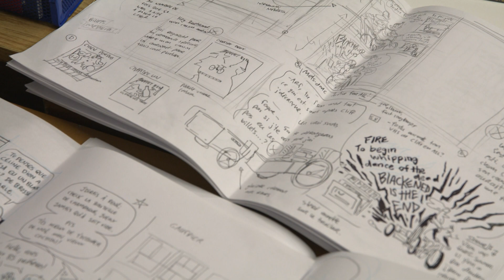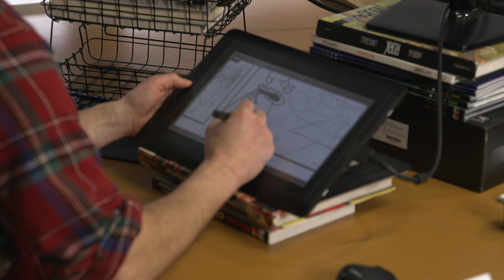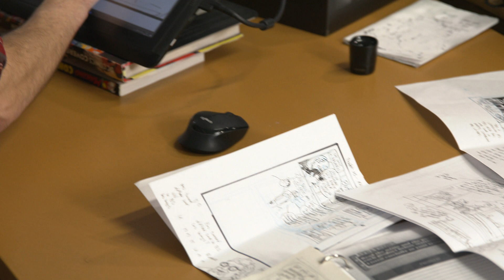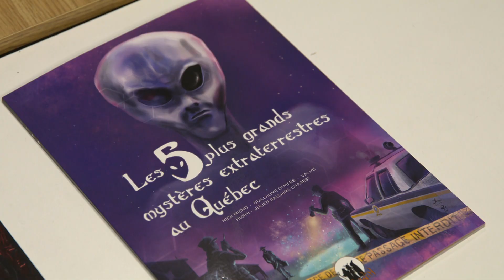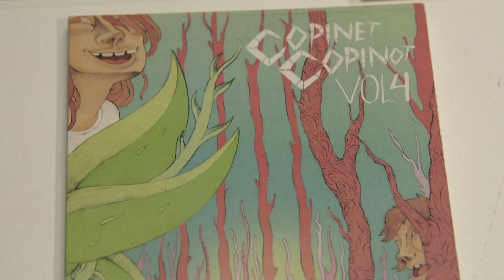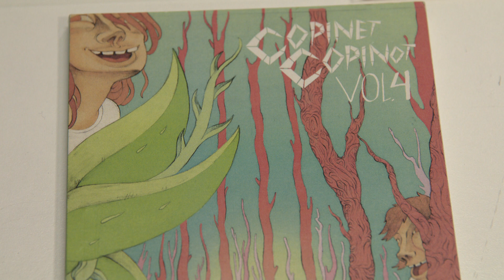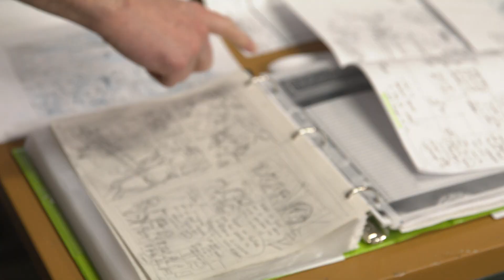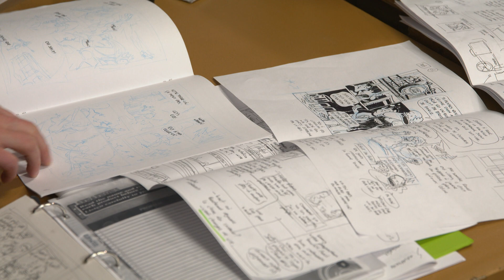J'aurais voulu être - épisode 2 - Julien Dallaire-Charest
Julien Dallaire-Charest se consacre à temps plein à l’illustration, la bande dessinée et le rock‘n’roll. Plongeons dans son univers fort coloré, animé et rempli d'images et de musique.